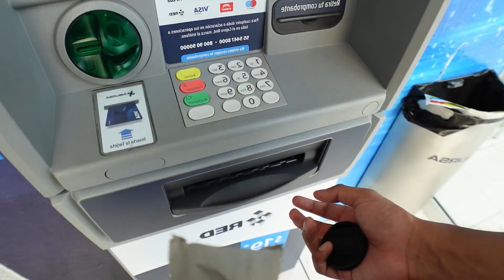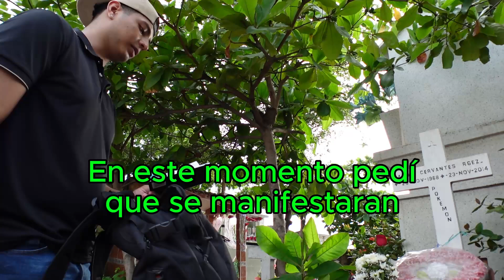¿Cómo dejar un ritual en el cementerio? Aquí te muestro